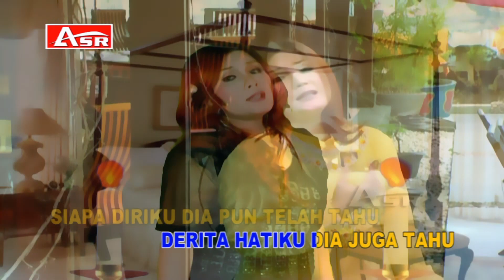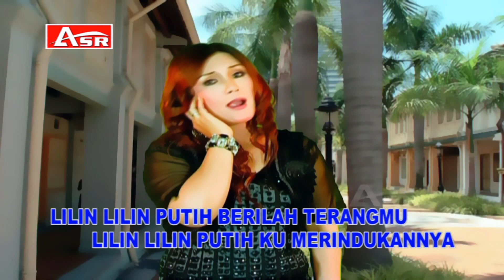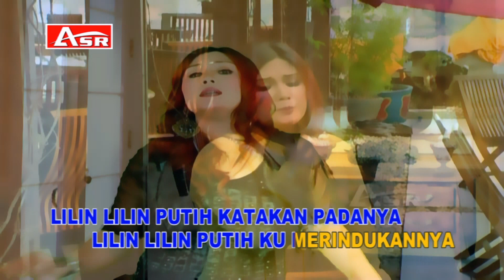MEGA MUSTIKA - LILIN PUTIH ( Official Video Musik ) HD